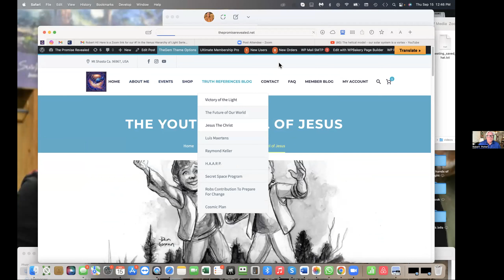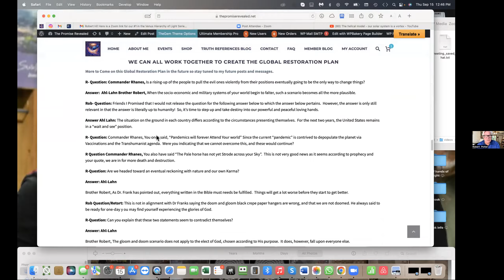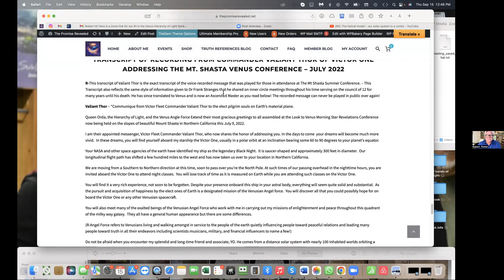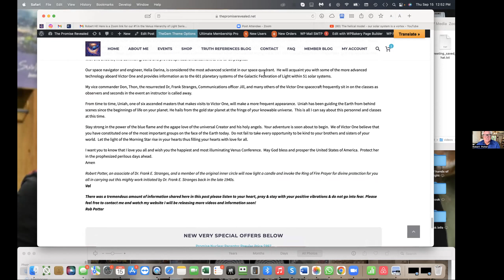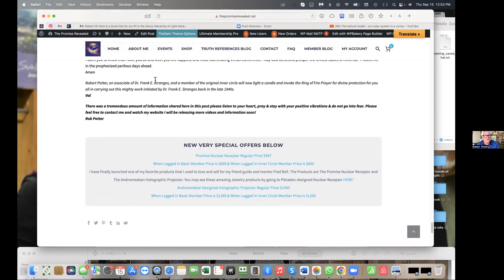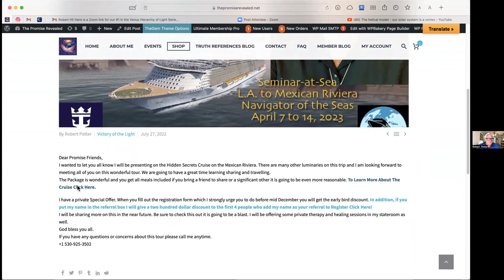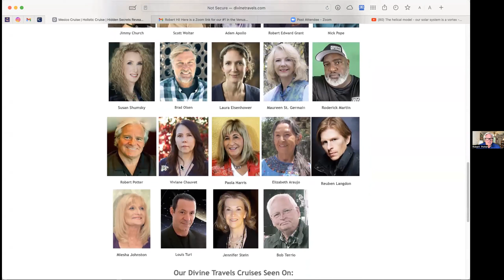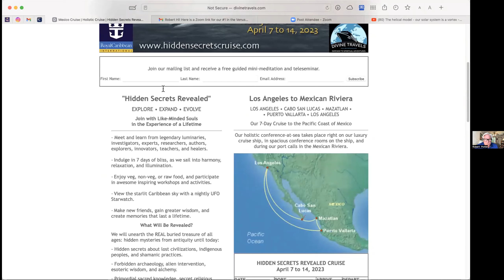VENUS PANEL #1 9 15 2022 copy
a great interview I forgot to put up!